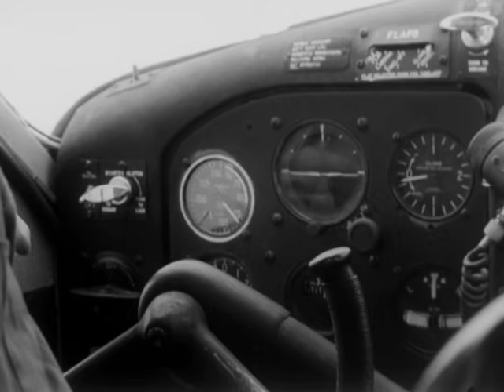Test Pilot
In this short documentary, Fred Davis visits the De Havilland Aircraft factory in Toronto, circa 1954. He interviews two test pilots, talks to one of their wives, and goes for a ride in a new Beaver airplane.

Directed by Allen Stark  - 1954 | 15 min